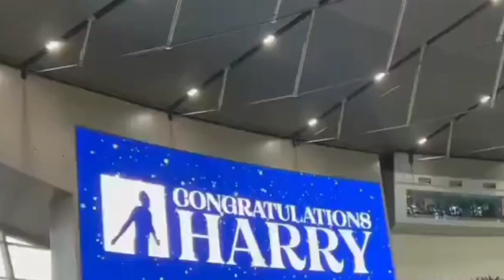FANS REACTION | Harry Kane Breaking Tottenham All-Time Goalscorer Record | Man city vs Tottenham 0-1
FANS REACTION | Harry Kane Breaking Tottenham All-Time Goalscorer Record |